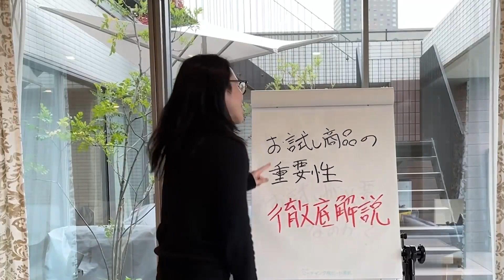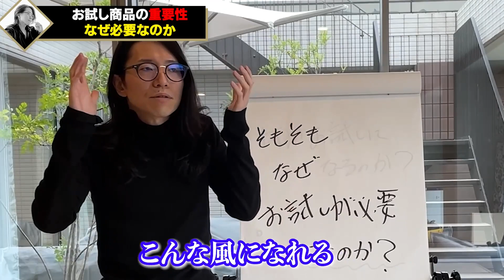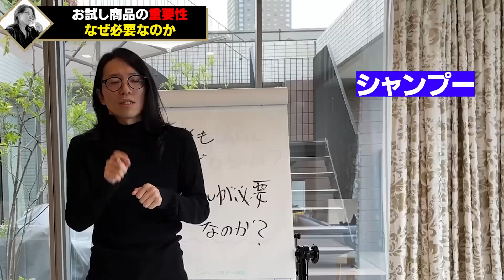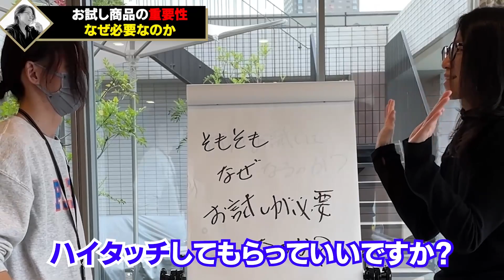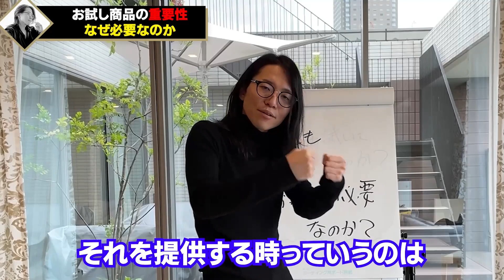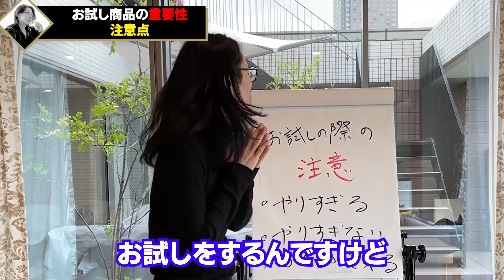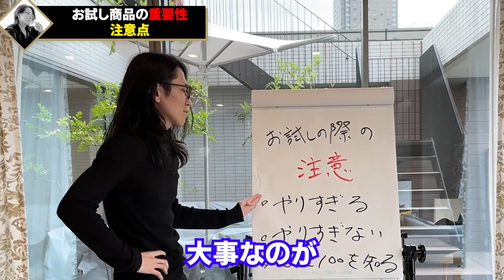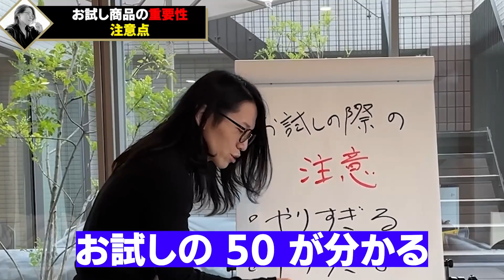【徹底解説】〇〇が絶対に必要な理由とその確実なメリットを徹底的に解説します！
本日は、お試し商品を上手く使って売り上げを底上げする方法についてお話ししました！

1983年、長野県生まれ。理美容専門学校を卒業後、長野県の美容室へ。入社3年で店長に抜擢され、ブログやメルマガを活用して新規集客を拡大。

2019年10月には100店舗目を出店し、2020年12月には全都道府県出店。

＝＝略歴・実績＝＝＝
2004年4月〜　美容業界で１１年勤務
2015年5月　美容室Dearsを起業
2019年10月　Dearsグループを全国に１００店舗展開
2020年12月　 Dearsグループを４７都道府県に出店完了
2023年1月　 Dearsグループを全国に１７３店舗展開

2020年12月　ビジネススクール「北原の精神と時の部屋」立ち上げ
2021年8月　「北原の精神と時の部屋」入会数1000名を突破
2023年1月　顧問契約数100社　16法人立ち上げ